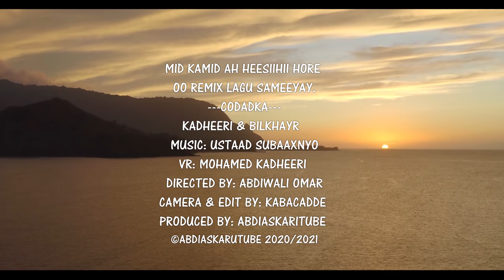MOHAMED KADHEERI IYO BILKHAYR AHMED | KAALAY WADA MUSHAAXNE | OFFICIAL MUSIC VIDEO 2021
HADAL AAN KA MAAGIYO
MAYA YAANAN KAA MAQAL
MIDIGTAADA KEENOO
KAALAY WADA MUSHAAXNE
MAYA MABA KARO..NEW HIT SONG
NEW SOMALI MUSIC VIDEO 2021

MID KAMID AH HEESIIHII HORE
OO REMIX LAGU SAMEEYAY.
       ---CODADKA---
MOHAMED KADHEERI & BILKHAYR AHMED
VR: MOHAMED KADHEERI
DIRECTED BY: ABDIWALI OMAR
CAMERA & EDIT BY: KABACADDE
PRODUCED BY: ABDIASKARITUBE
ABDIASKARUTUBE 2020/2021
ABDIASKARI MEDIA PRODUCTIONS
SULDAAN SEERAAR
MISS XIIS
KIIN JAAMAC
NADIIRA NAYRUUS
SHAADIYO SHARAF
GULLED SIMBA
XARIIR AHMED
XIDIGAHA GEESKA
ANSHAX
JIGJIGA – HARGEYSA – XAMAR
AROOSKA ISKALAAJI
HOODO GARAYS